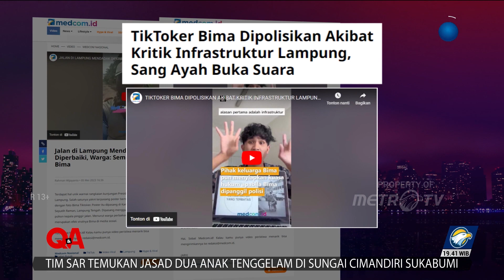Q&A - 60% Masyarakat Takut Sampaikan Pendapat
MetroTV, Selalu ingin jadi pelopor, walau kadang pernyataannya seperti kompor. Memanaskan situasi, apalagi getol soal isu korupsi. Politisi kawakan dengan buah pikiran yang sangat diperhitungkan. Kritis dan vokal, walau kadang tak masuk akal. Dulu selalu sinis tapi kini ia sedikit manis.

Saksikan Fahri Hamzah dalam QNAMETROTV episode "Dulu Sinis Sekarang Manis"